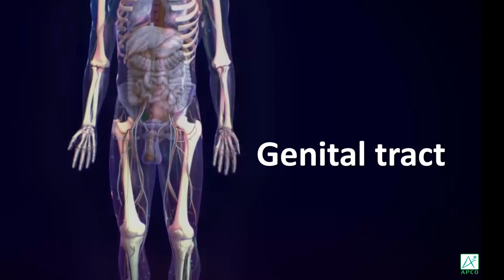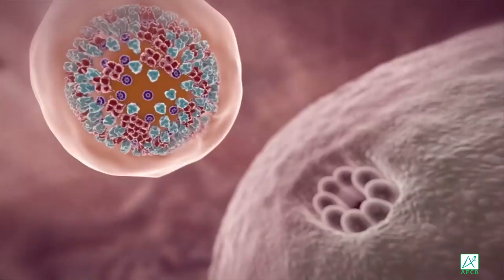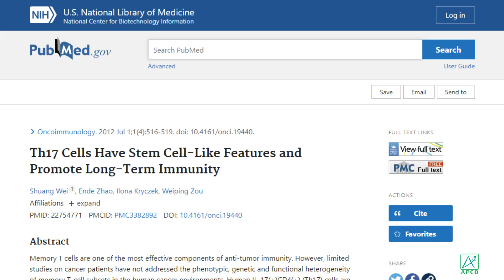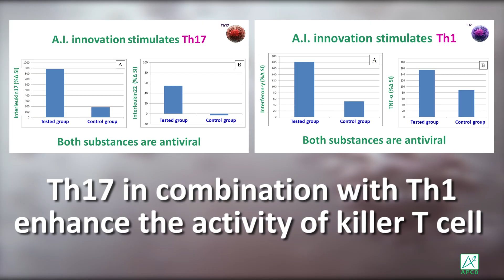A.I. is therefore serving like a vaccine.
Immunologists believe that one way to develop a successful vaccine is to stimulate Th17 immune cell in the body

As Th17 secretes interleukin17 and interleukin22 which increase the immunity at the mucosal barrier to stop viruses or any disease from passing through to infect body cells.

The mucosal barrier is the membrane that separates the external environment from the body’s internal milieu, eg. Ocular surface, nasal cavity, oral cavity, respiratory tract, digestive tract, reproductive tract and genital tract

When the virus cannot pass through these barriers, there will not be any infection.

However, if the virus does pass through , the virus will penetrate into the body cell and replicate inside the cell.  When the number builds up, vu=iruses will get out of the cell and infect other cells.

The infection then become severe. Th17 will enhance the activity of the killer T cell.  The activated kill T cell will rapidly attach itself to the infected cell, inject a protein lysing granzyme to disintegrate the infected cell together with the viruses inside before they leave the infected cell to worsen the infection.

Th17 is a stem cell – live long and self-proliferate. Th17 is also a memory T cell, which will be quickly converted into large numbers of effector T cell upon re-exposure to the past infection.

APCO has developed a product, APCO Immunotherapy- A.I., from the synergistic mixture of extract mangosteen, sesame, soy, guava and Centella.  A.I. capsule was proven by the Bio-Medical Technology Research Center to stimulates Th17, the more the capsules, the more Th17 activated.
At the same time, another immune cell, Th1, was also significantly stimulated. Th17 in combination with Th1 enhance the activity of killer T cell in disintegrating infected cells.

Asian Phytoceutical Public Company Limited (APCO Bangkok Office)
Address: 30 Floor AIA Capital Center Bldg.,  89 Ratchadaphisek Road.
Dindaeng Dindaeng District, Bangkok 10400

COVID-19 coronavirus article